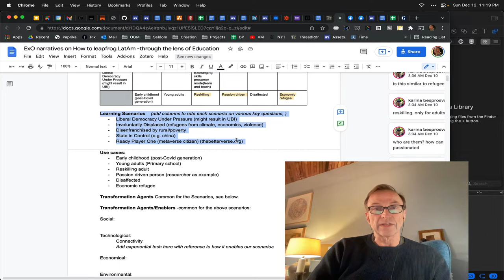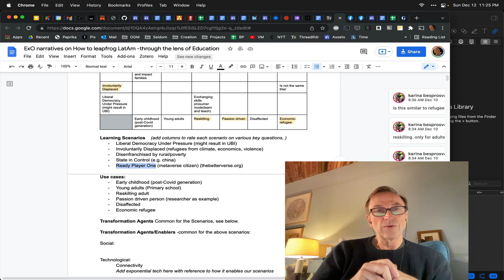ExO LL Quest Scenarios Explanation